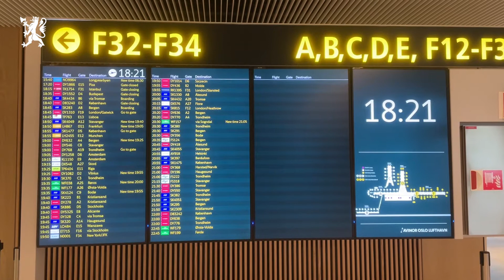Åpning av nytt non-Schengen område på Oslo lufthavn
Samferdselsminister Jon-Ivar Nygård deltok på åpning av utvidet non-Schengen terminal på OSL